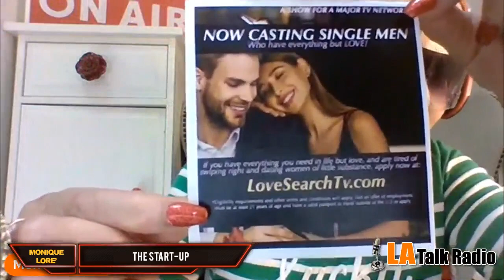StartUp 07 16 2023